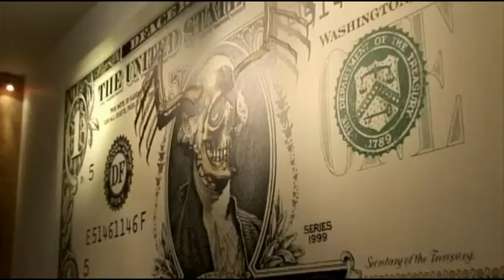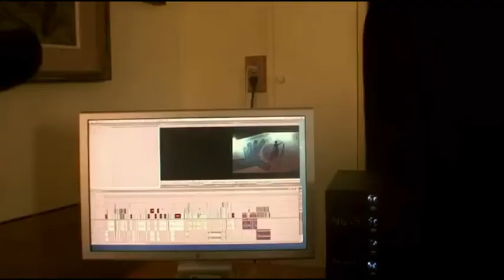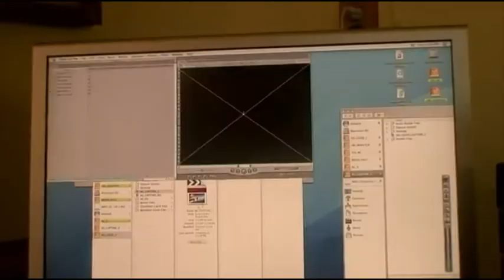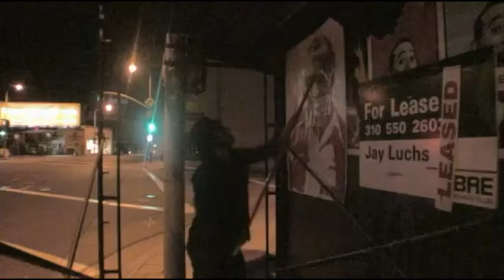banksy doc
a shortened version of his documentary about why he wanted to make a documentary in the first place